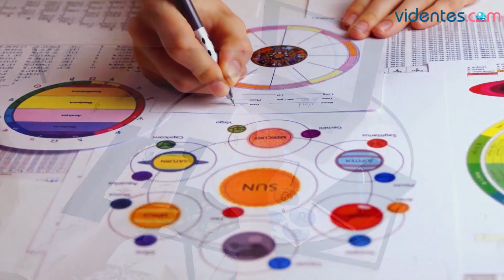HORÓSCOPO DIARIO 💫🌔🌝 TAURO ♉ MARTES, 17 DE SEPTIEMBRE DE 2024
Horóscopo de Tauro para hoy, martes 17 de Septiembre de 2024. El horóscopo para hoy: descubre tu futuro gracias a mi horóscopo diario para ti.